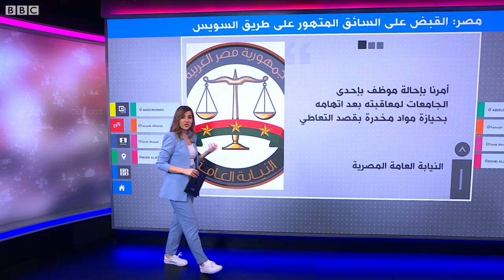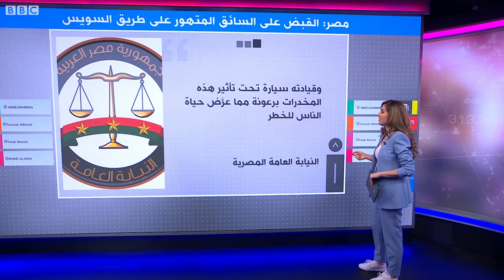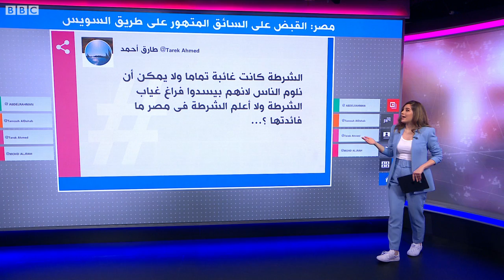القبض على السائق المتهور على طريق السويس في مصر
القبض على السائق المتهور على طريق السويس
ألقت الشرطة القبض على سائق مصري بعد قيادته لسيارة بتهور على طريق مصر السويس السريع. وتباينت الآراء بين التأييد والانتقاد لدى تقييم الطريقة التي تعامل بها المواطنون مع السائق المتهور